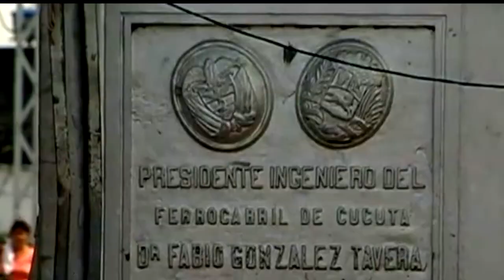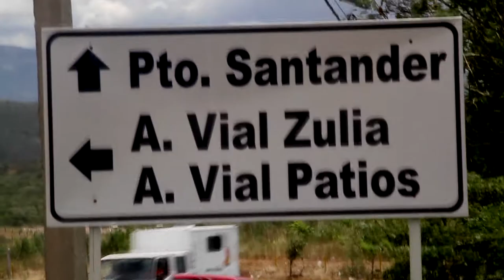A MI PUERTO SANTANDER - LOS REYES DE LA FRONTERA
JESUS GUERRERO Y LOS REYES DE LA FRONTERA LE CANTAN EN HOMENAJE AL MUNICIPIO DE PUERTO DE SANTANDER.